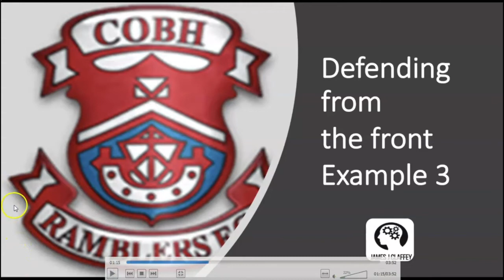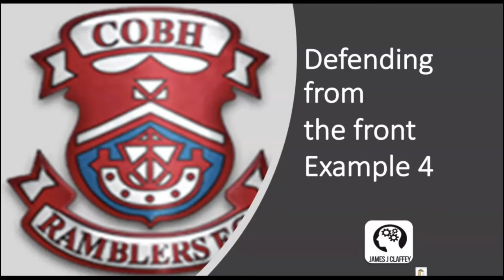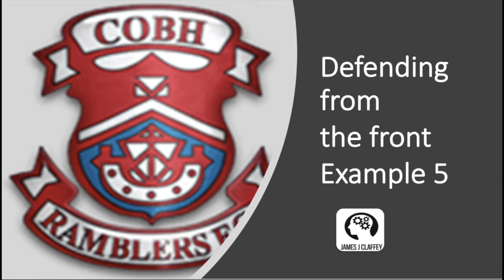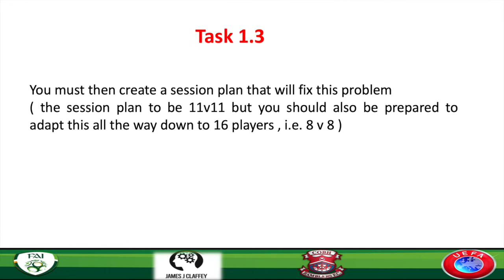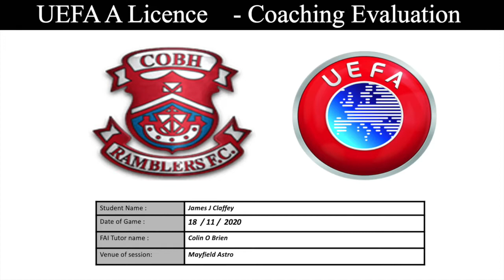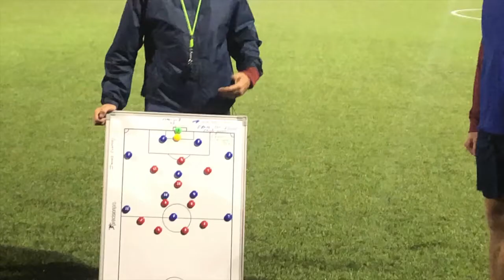UEFA A License final assessment - James Claffey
This video catalogues the final assessment for the UEFA A LICENCE
1.1 - Previous game and issues from the game
1.2 - Defending from the front ( opposition playing through the units)
1.3 - Create a session plan that will fix the problem
- Follow the logic sequence
       2.1 - Introduction to the session ( 19.07 minutes)
       2.2 - Allow them to play (20.05 minutes)
       2.3 - Learning phase stop 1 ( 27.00 minutes )
       2.4 - Learning phase stop 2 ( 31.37 minutes )
       2.5 - Goal from the team defending from the front ( 36.14 minutes )
       2.6 - Learning phase stop 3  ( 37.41 minutes )
       2.7 - Learning phase stop 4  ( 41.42 minutes )
       2.8 -  Implementation phase  ( 44.51 minutes )
       2.9 - Debrief with players ( 45. 29 minutes )

Video footage is limited but the audio is of a good standard.